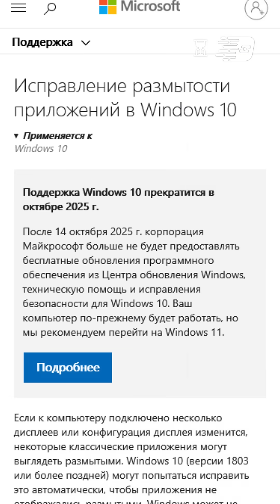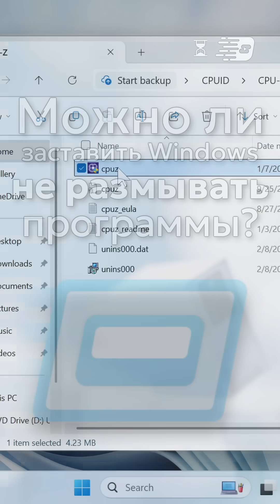Почему Windows размывает программы? Можно ли это исправить?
Вы задумывались о том, почему при запуске программы в определённых условиях масштаба происходит размытие? В более старых версиях такого не наблюдается. Почему Windows размывает программы? Можно ли это исправить? Ответ на вопрос узнаете в этом Shorts